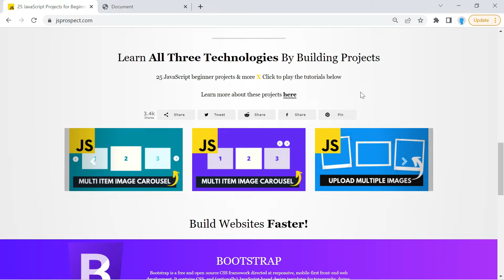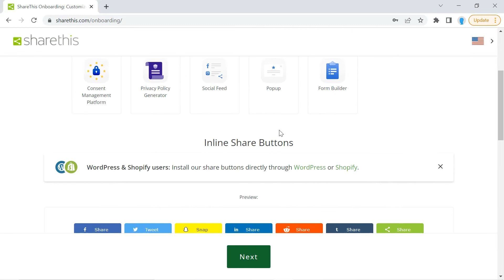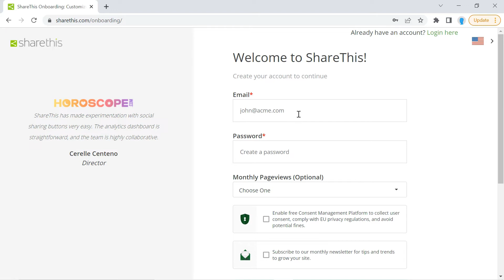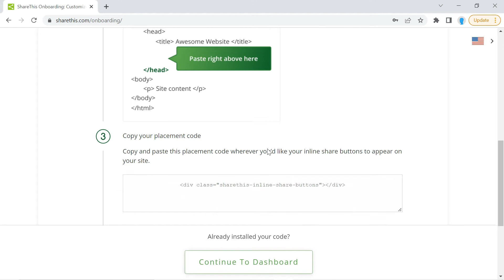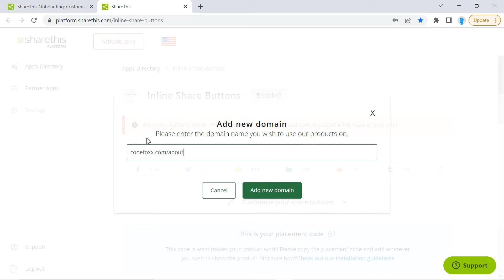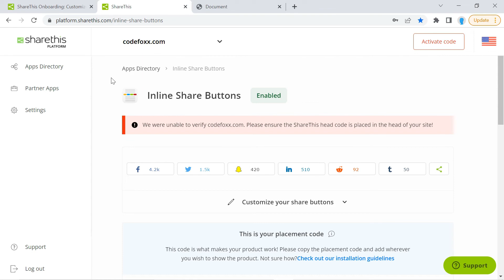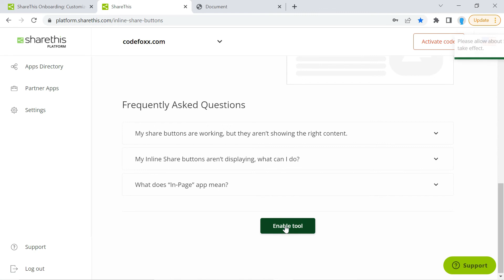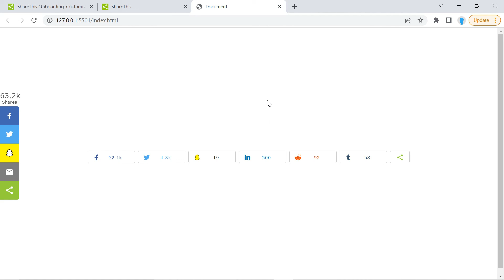How to Add Social Media Share Buttons on your Website - HTML, CSS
Learn how to add social media share buttons with the help of sharethis.com. This enables website visitors to share your content on their social media. The buttons also keep track of how many times your content has been shared.